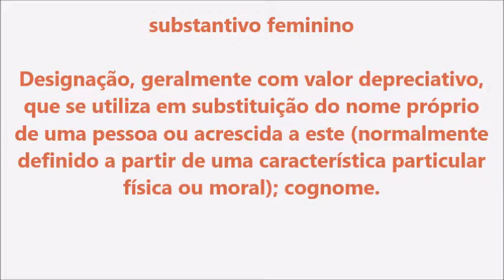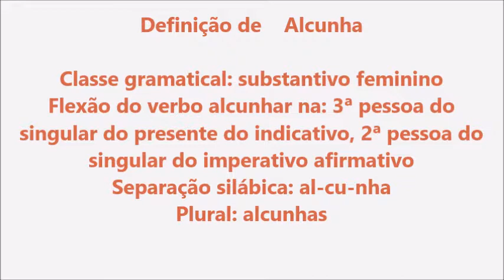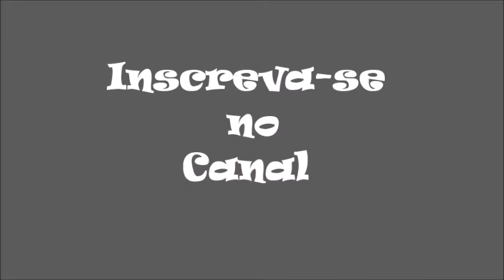Significado da palavra Alcunha